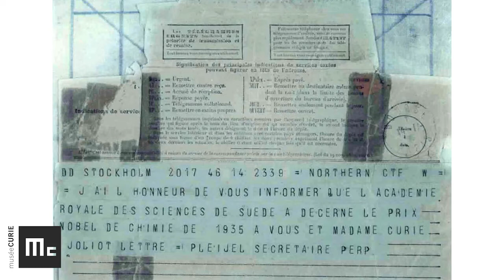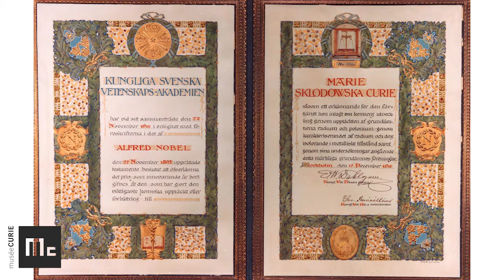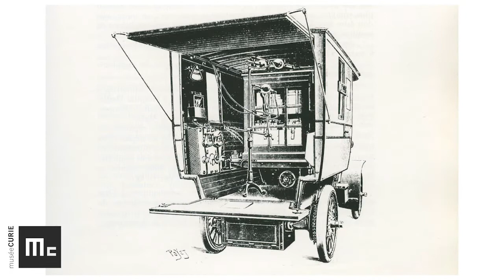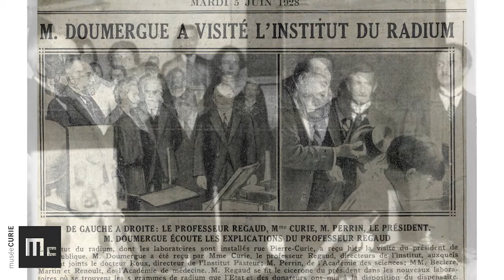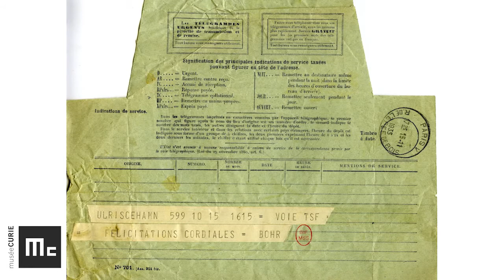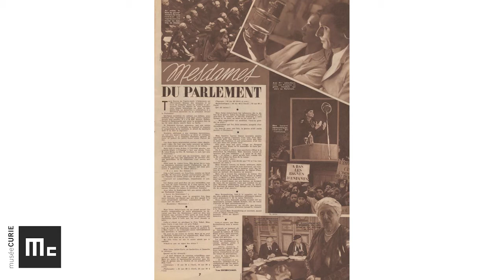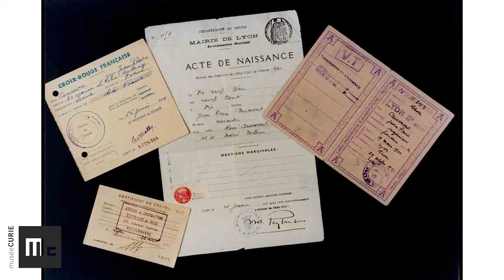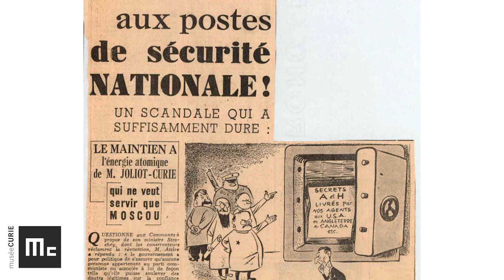Conférence Musée Curie 1 : 80 ans du prix Nobel de chimie d'Irène et Frédéric Joliot-Curie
Le 11 décembre 1935, Irène et Frédéric Joliot-Curie recevaient le Prix Nobel de chimie pour la découverte d’ « un nouveau type de radioactivité » (la radioactivité dite « artificielle »).

Une découverte qu’ils ont faite à l’institut du Radium, dans le laboratoire dirigé par Marie Curie, dans les lieux mêmes où aujourd’hui est installé le Musée Curie.

La découverte de la radioactivité artificielle  a ainsi marqué l’histoire des sciences et de la médecine. Il devient dès lors possible de fabriquer des éléments radioactifs qui n’existaient pas dans la nature.

Le prix Nobel des Joliot-Curie marque à la fois la continuité de l’œuvre de Pierre et Marie Curie et une anticipation brillante des applications possibles de la radioactivité artificielle, qui ouvre de nouvelles perspectives dans l’exploration de la matière et l’utilisation des atomes.

80 ans après, (re)découvrez le contexte de leurs recherches et l’histoire de la remise du prix, à travers une conférence illustrée de documents, de films et de photographies issus des archives du Musée Curie.

Conférence de : Renaud Huynh
Introduction : Nathalie Huchette
Captation vidéo : Maelie, communication digitale en vidéo